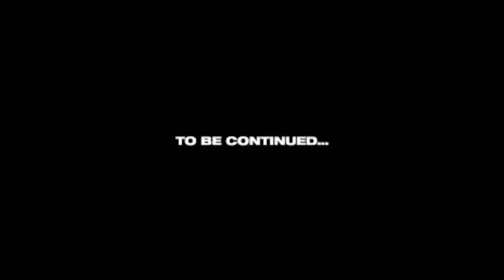public garden Lady Garden Part1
public garden
boston public garden
garden
the public garden
best public garden
public gardens day
friends of the public garden
public
public space